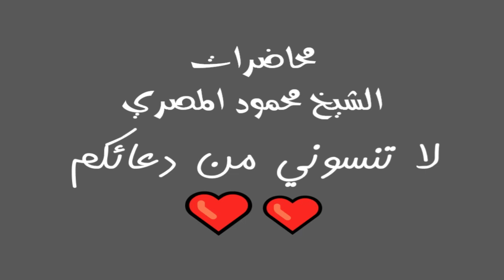اعرف عدوك الـ4 برنامج المصارع الـ7 محاضرات الشيخ محمود المصري أبو عمار